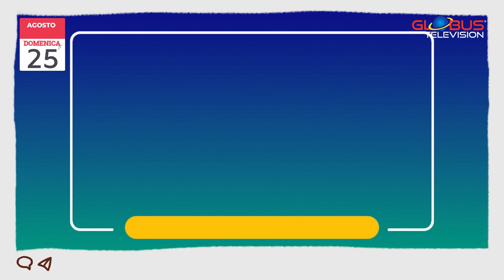OROSCOPO Appuntamento con le Stelle: 25 Agosto 2024 GLOBUS Television